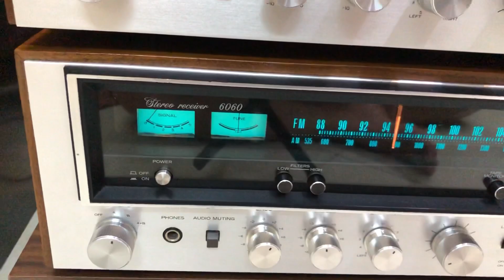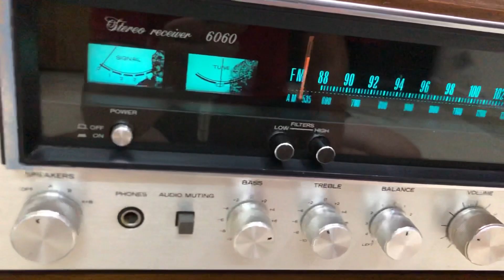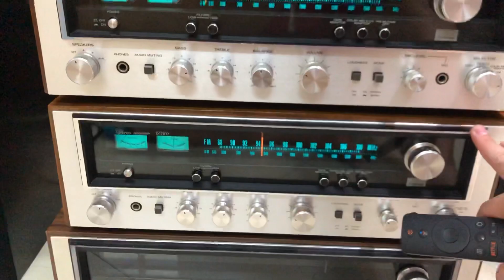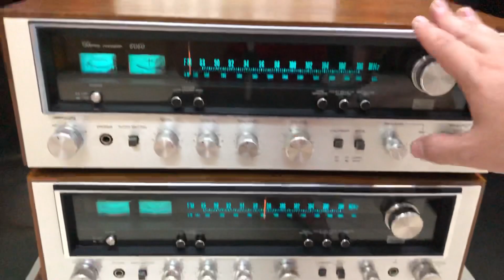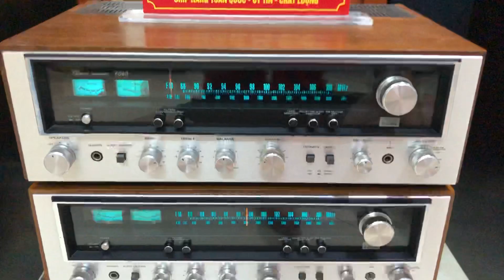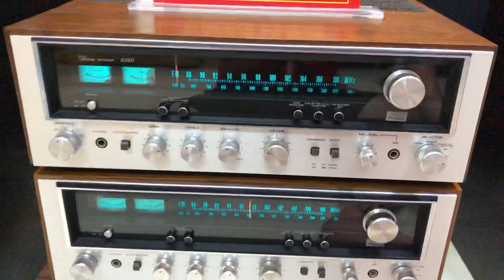Hàng về 2 Chiếc Amly Sansui 6060 Xuất Sắc